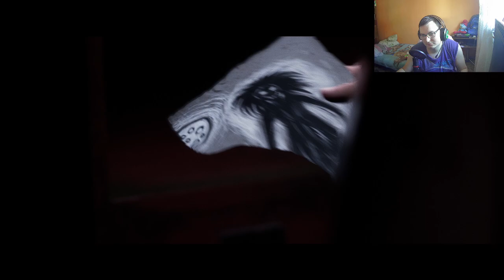The quarry (Rozdział 6) Odcinek V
dobrego dnia
został subka i wpadni na stream co dzień